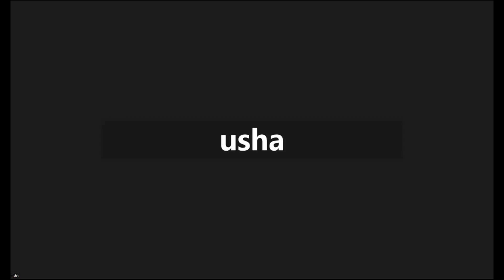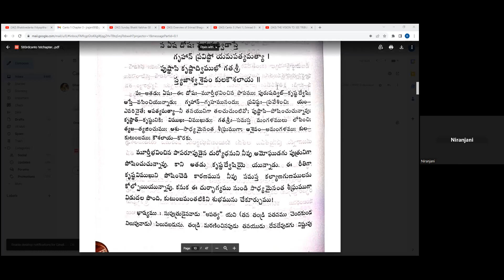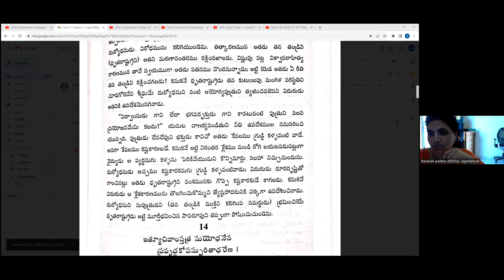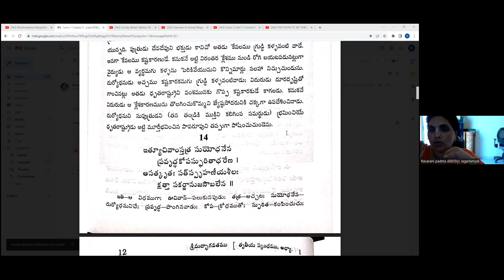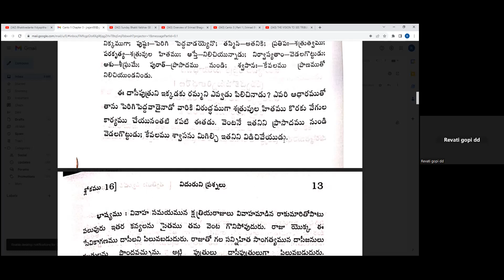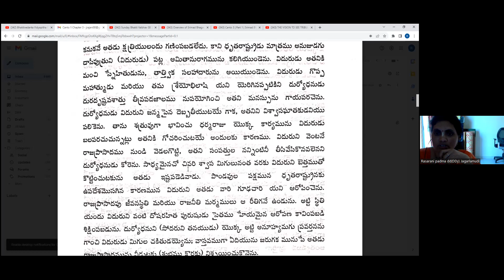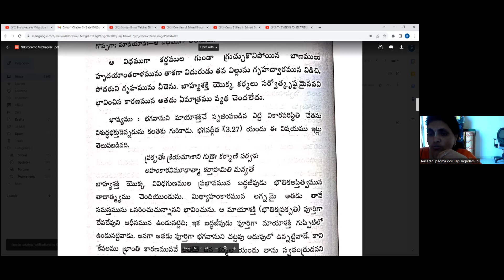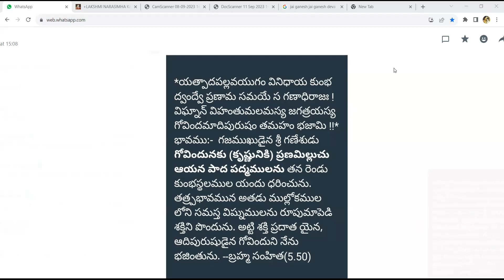శ్రీ మద్ భాగవతం స్కంధం 3 అధ్యాయము 1by. H. G రస రాణి పద్మ మాతాజీ 18/9/23